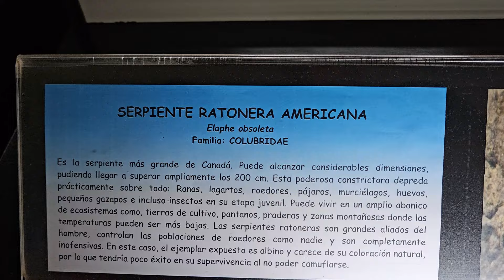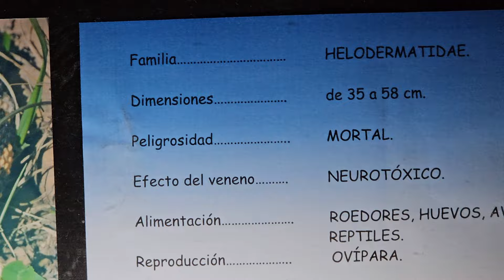🔴INCREÍBLE🔴 🐻​AVENTURA en el parque de Cabárceno🐾​🦍​🦧​🐒​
Hoy os enseñamos la aventura del viaje al parque natural de Cabárceno.